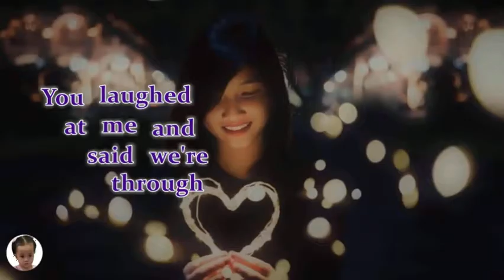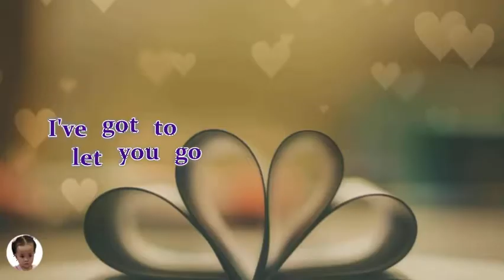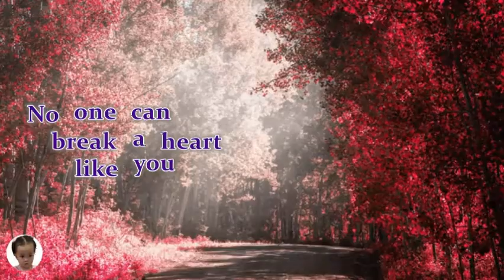No One Can Break A Heart Like You - The Dave Clark Five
Lyric Video